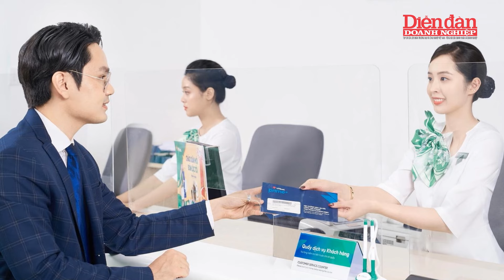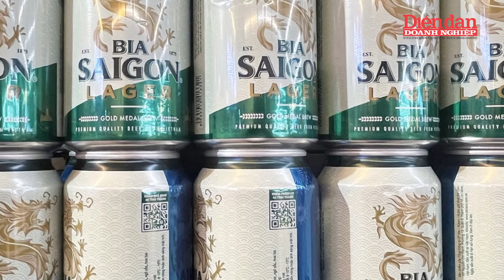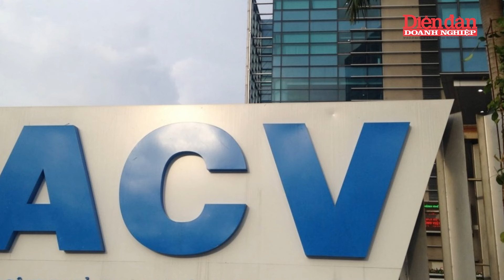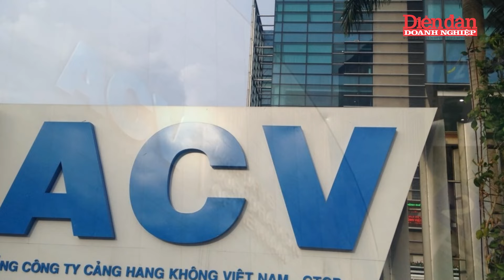Doanh nghiệp gửi thêm 1 triệu tỷ vào ngân hàng lấy lãi ăn dần | Tin tức 24h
DĐDN | Chỉ sau 1 năm, tiền gửi của tổ chức kinh tế (gọi tắt là doanh nghiệp) 'đổ' vào ngân hàng tính đến tháng 12-2023 thêm 1,14 triệu tỉ nữa, đạt 6,84 triệu tỉ đồng. Đây là số liệu thống kê mới nhất mà Ngân hàng Nhà nước vừa công bố. Theo đó, tính đến tháng 12-2023, tiền gửi của tổ chức kinh tế đạt 6,84 triệu tỉ đồng, còn tiền gửi của dân cư đạt 6,53 triệu tỉ đồng.So với tháng 1-2023, tiền gửi của tổ chức kinh tế tăng thêm hơn 1 triệu tỉ đồng, còn tiền gửi của dân cư tăng thêm 500.000 tỉ đồng. Nếu tính về số tuyệt đối thì chưa bao giờ tiền gửi vào hệ thống ngân hàng lại tăng cao như vậy. Không biết mừng hay lo khi Doanh nghiệp gửi thêm 1 triệu tỷ vào ngân hàng.
Xu hướng tiền gửi của người dân cũng như của doanh nghiệp "chảy" vào ngân hàng kể từ tháng 9-2022 đến nay. Tổng tiền gửi tháng sau luôn cao hơn tháng trước, quý sau cao hơn quý trước, ngay cả khi lãi suất tiền gửi thấp kỷ lục. Đáng chú ý, thị trường bắt đầu xuất hiện xu hướng tăng lãi suất ở một số ngân hàng cổ phần tư nhân. Với lãi suất tang, liệu doanh nghiệp có gửi tiền vào ngân hàng với số lượng lớn hơn nữa.
Mời quý vị và các bạn xem thêm:
👍Tạp chí Diễn đàn Doanh nghiệp